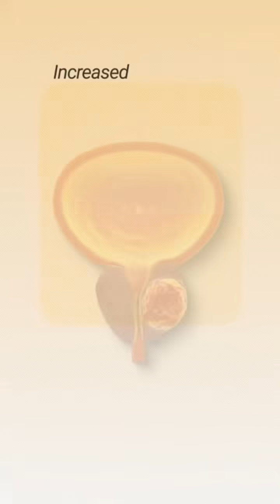Risk factors for prostrate cancer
This is a short video by Dr Ashish Saini, which tells you about the common risk factors for prostate cancer